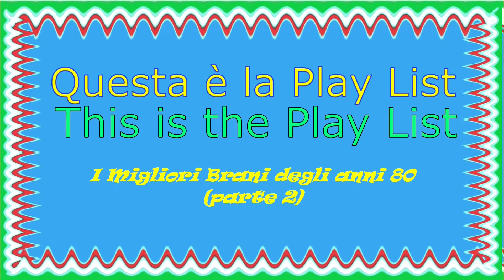KENNY LOGGINS - Footloose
I Migliori successi degli anni 80 (parte 2)